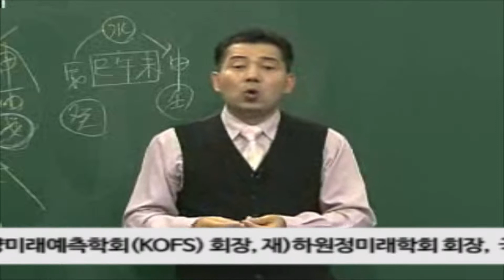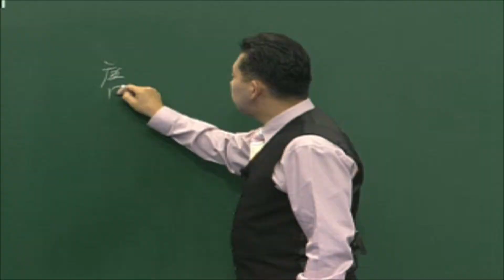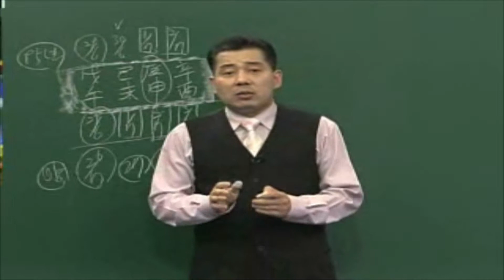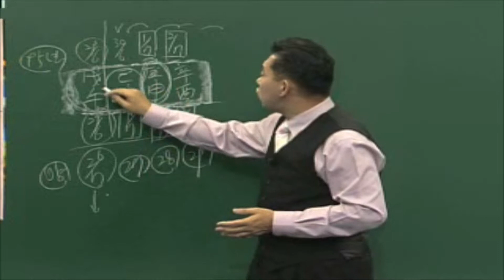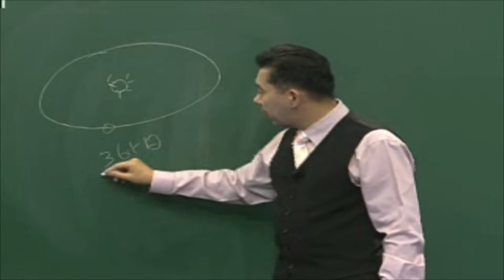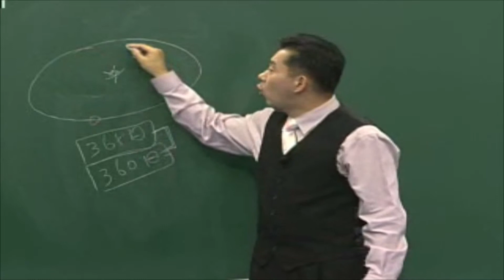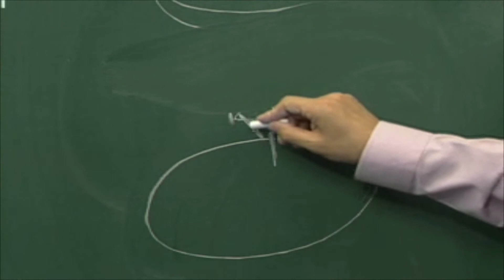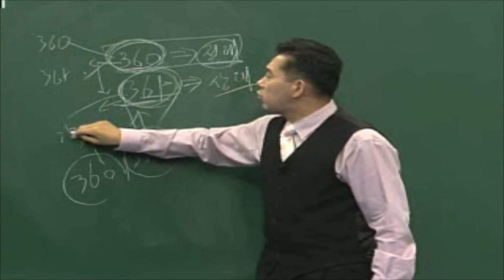60-18-3, 지지의 4行, 만세력의 오류? 3, 인생사계절 석하리듬, 왕초보사주학 [논리로 푸는 사주학 18-3(석하명리 2005/60강)], 미래예측학 박사 1호 소재학 교수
18-3강 지지의 4行, 만세력의 오류?

♤ 지지의 4行속에는 4가지 五行성분이 포함되어 있다.
     木: 寅․卯․辰⟶五行中 정면 대립하는 金을 제외한 木․火․土․水
     火: 巳․午․未⟶五行中 정면 대립하는 水을 제외한 火․土․金․木
     金: 申․酉․戌⟶五行中 정면 대립하는 木을 제외한 金․水․火․土
     水: 亥․子․丑⟶五行中 정면 대립하는 火를 제외한 水․木․土․金
♤ 1년이 360일이 아니라 365일인 것은 공전축의 이동 때문이며 ‘360’과 ‘365’는 ‘절대의 5’와 ‘상대의 4’ 개       념이고, 중요한 것은 1일 1자전의 간지 배속에 따른 간지표기이다.